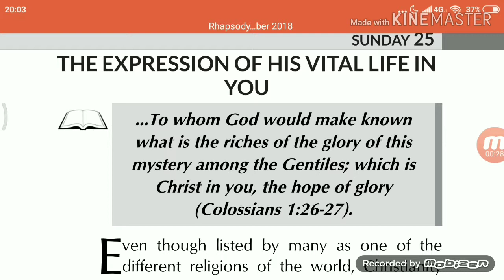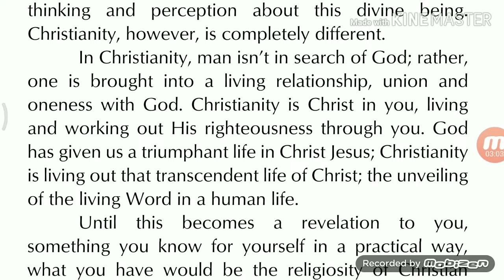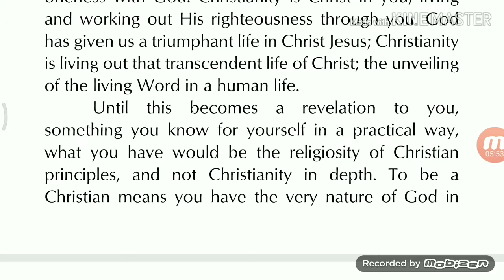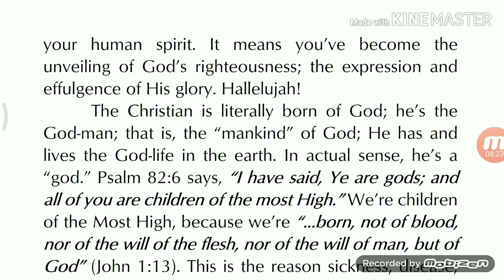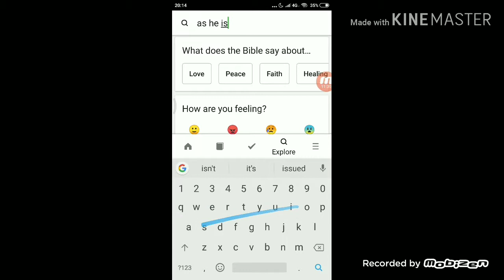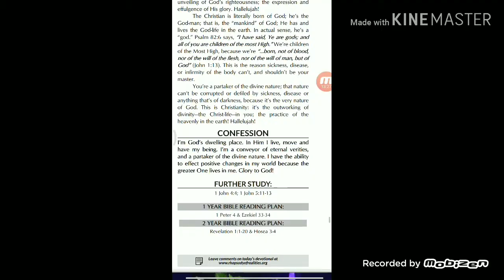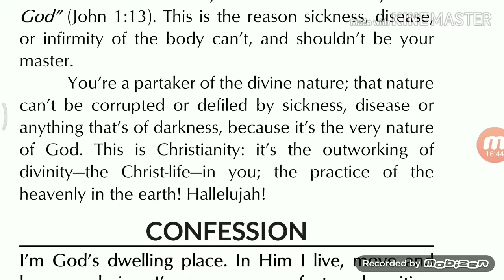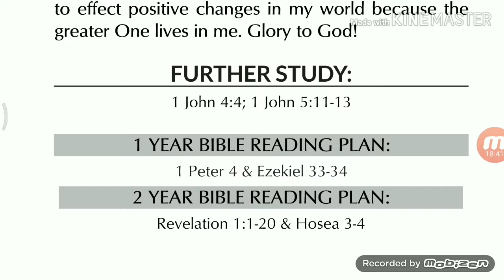PASTOR CHRIS: THE EXPRESSION OF HIS VITAL LIFE IN YOU